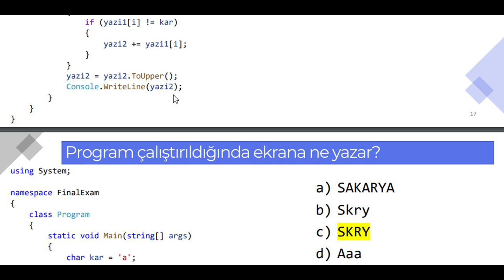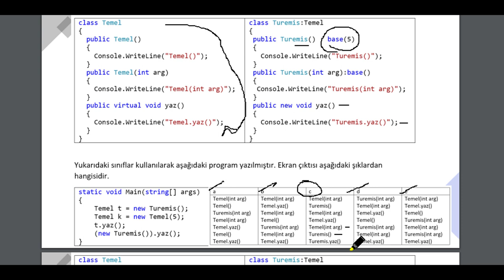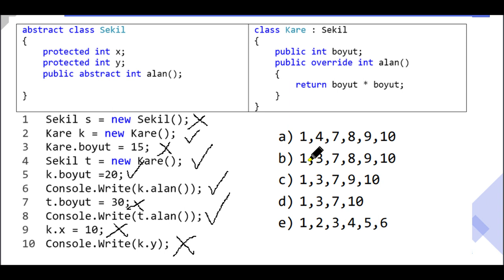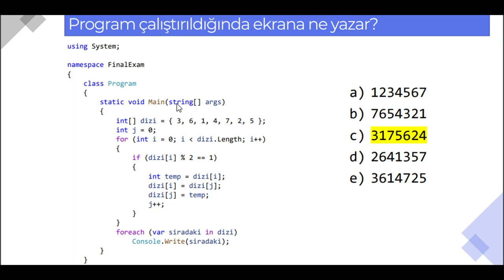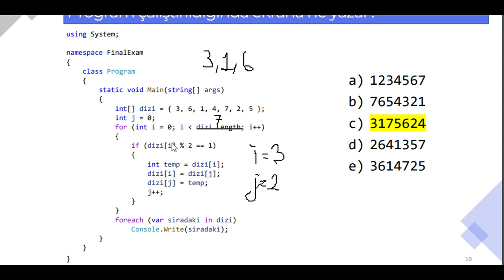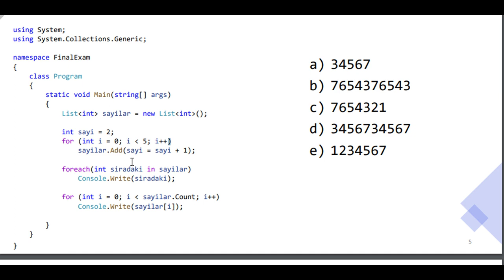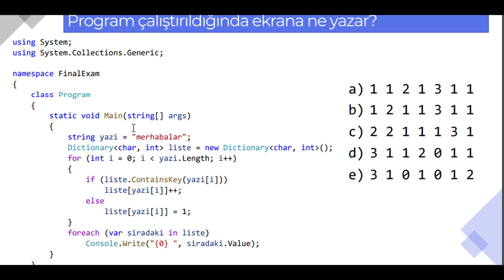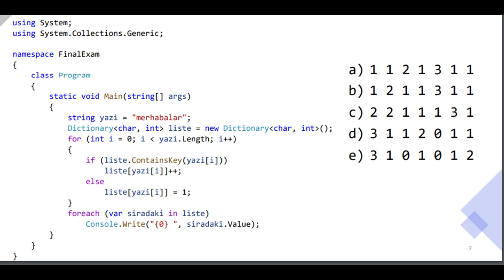C# Sample Question Solution | Part - 1 | Object Oriented Programming | Turkish Voice Over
Hello, I'm Alexander. I uploaded sample c# question solution videos to youtube as Turkish voiceover. I hope that will be useful.